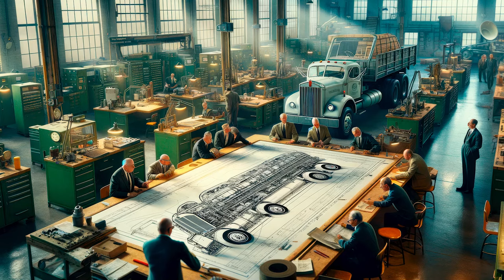The History of the Kenworth W900 | Documentary about the Kenworth W900 Truck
Explore with us the legacy of the Kenworth W900, a transportation icon that has transcended decades with its innovative design, advanced technology and an unwavering commitment to sustainability. Discover how this legendary truck continues to lead the way, being more than a means of transportation: a symbol of excellence on the road.

Motorsports Vehicles - Automobiles and Vehicles